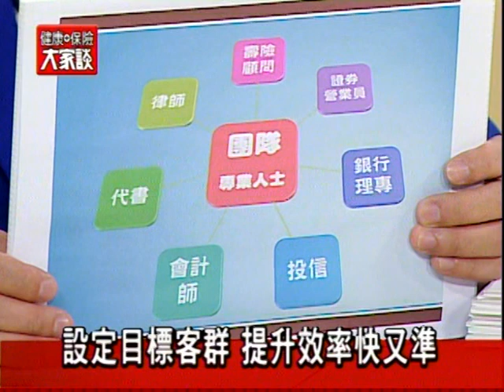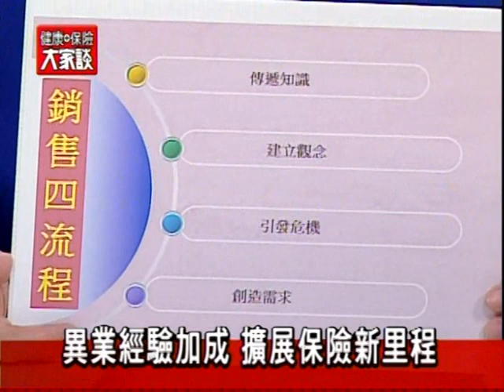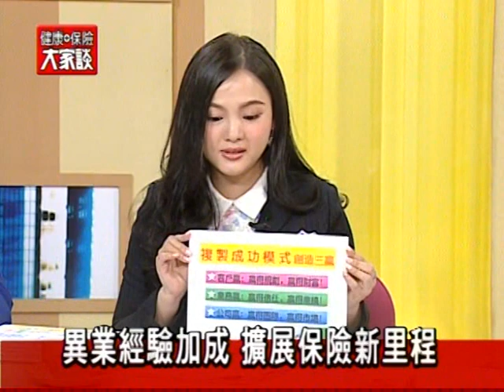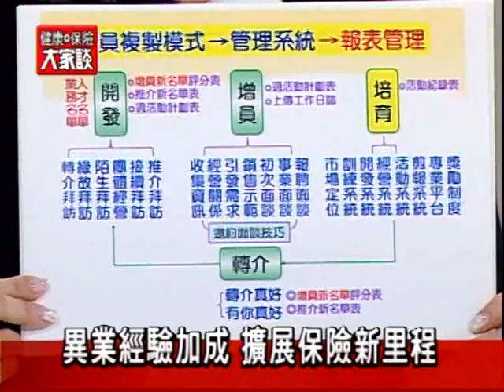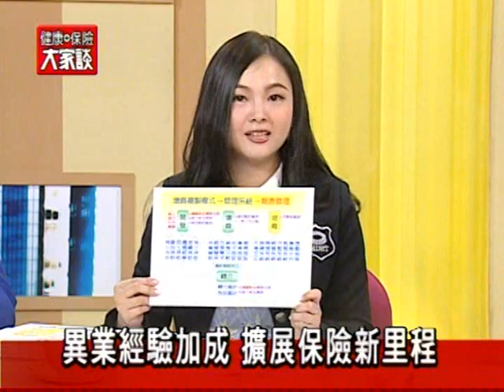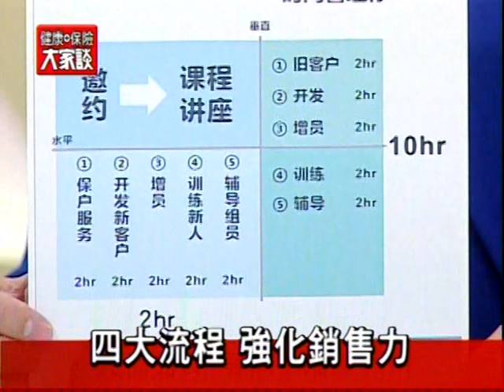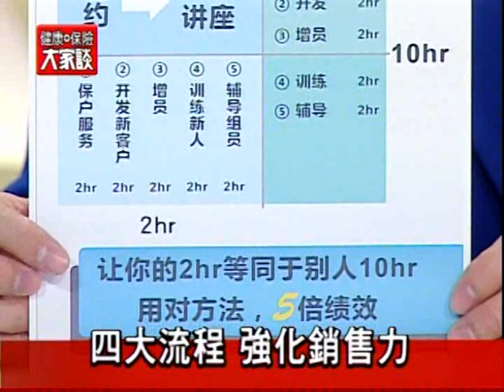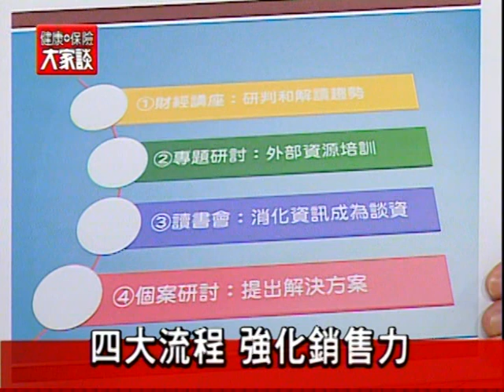健康保險大家談1143集－不設限 締造高峰團隊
現代保險雜誌製作「健康保險大家談」電視節目，邀請永達保險經紀人公司資深協理嚴富民、永達保險經紀人公司籌備處經理石文仁、永達保險經紀人公司區經理蔡瑋儒，和觀眾朋友們談談，如何打造最完美團隊？